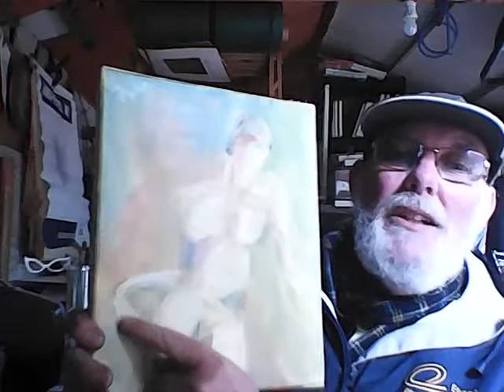Vlog the Sayer ; talking art, talking life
Red Laura,  Lolly, Hand of Stanley , other things...